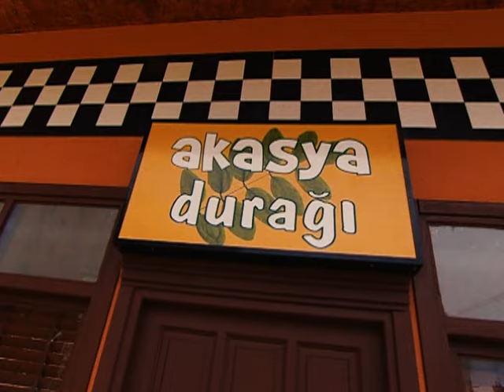Dilek Mevlüte Gidiyorum Diye Rock Konserine Gidiyor | Full Çok Asi | 131. Bölüm